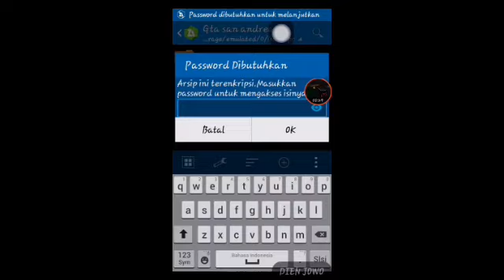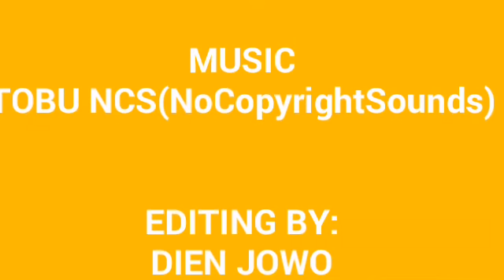GTA SA LITE ANDROID SUPPORT GPU MALI & ANDRENO